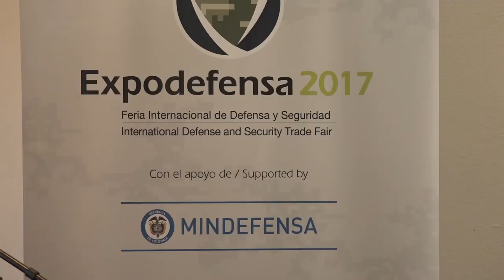Presentación ExpoDefensa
El Viceministro de Defensa para el GSED, general (RA) José Javier Pérez, el general (R) Patrick Colas des Francs, CEO de COGES Internacional, Andrés López, Presidente de Corferias y el general (RA) Carlos Julio González, gerente de Codaltec, presentaron oficialmente la sexta versión de Expodefensa que se realizará del 4 al 6 de diciembre en Corferias.